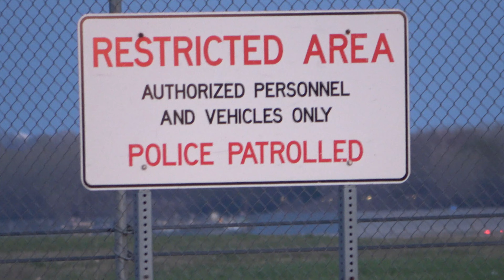(4K) | 37 Minutes of Fantastic MSP Plane Spotting